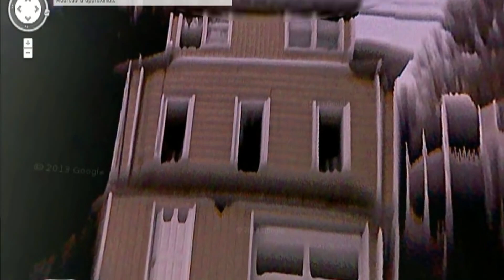עשרת הדברים הכי מוזרים שנתפסו בגוגל מפות┃ טופטן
למרות שנסיעות זו בהחלט הדרך הטובה ביותר לראות את העולם, אנחנו לא תמיד יכולים לבקר בכל המקומות שאנחנו רוצים. מסתכלים על תמונות ובודקים את מפות גוגל כדי לראות איך המקום נראה  ומעמידים פנים שאנחנו בטיול מרגיע למיקום החלומות שלנו.
למרבה הצער, לא הכל בגוגל מפות כל כך חלומי. כמה דברים שהמצלמות שלהם מצלמות קרוב יותר להראות כאילו נלקח ישר מתוך סיוט. בין אם זה מצמרר או סתם מבלבל,בגוגל מפות ישנם כמה דברים אפלים במיוחד .
אז היום בסרטון עשר הדברים המוזרים ביותר שנמצאו בגוגל מפות